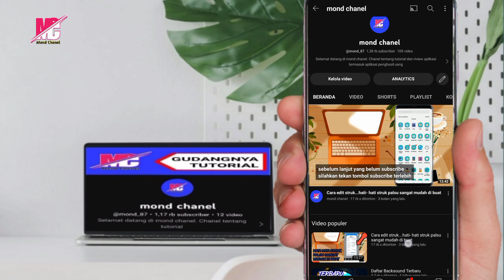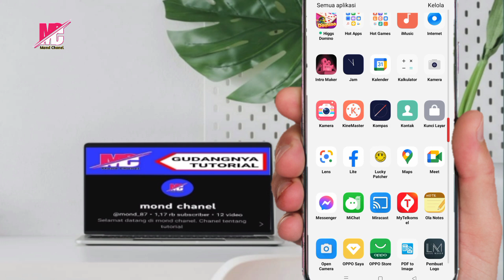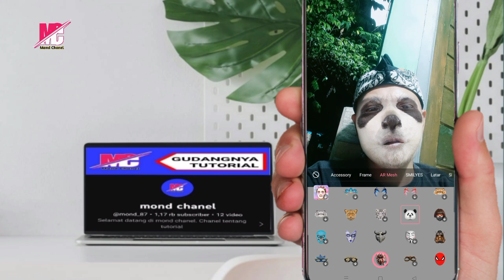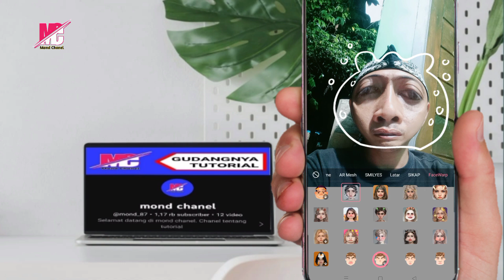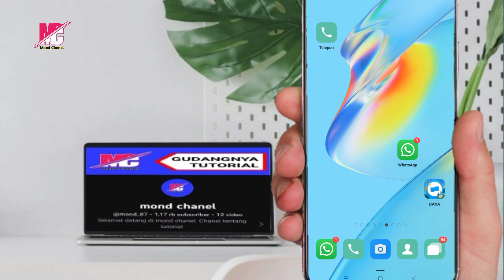perkenalkan aplikasi kamera terbaru fitur lengkap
selamat datang di mond chanel ..saya akan memperkenalkan sebuah aplikasi kamera.fitur unik dan lengkap
link dowonload👇